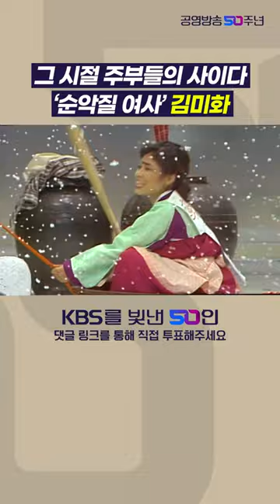KBS를빛낸50인 후보 김미화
kbs50 올해는 KBS가 공영방송으로 거듭난 지 50번째 되는 해입니다.

지난 50년간 프로그램을 통해 시청자 여러분과 함께 울고 웃었던 'KBS를 빛낸 50인'을 시청자 여러분이 직접 선정해주세요.

선정 기간 : 2023년 1월 9일(월) ~ 1월 31일(화)

참여 방법 : KBS홈페이지 안내

투표에 참여해주신 분들께는 추첨을 통해 푸짐한 경품을 선물로 드립니다.